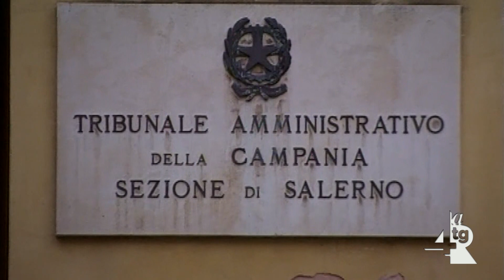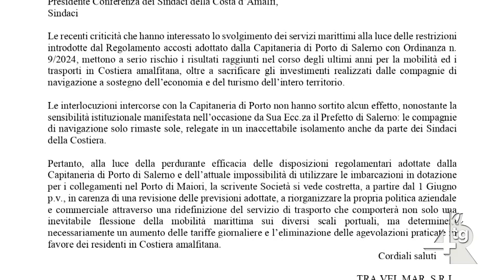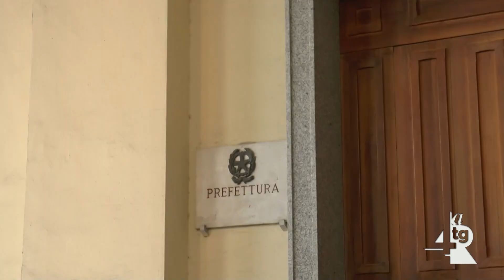Rischio caos vie del mare, appello dei Sindaci agli armatori